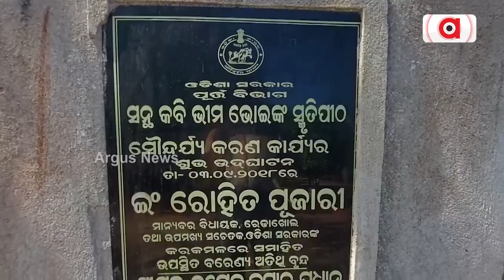Bhima Bhoi pitha In Rairakhol Neglected By Odisha Govt